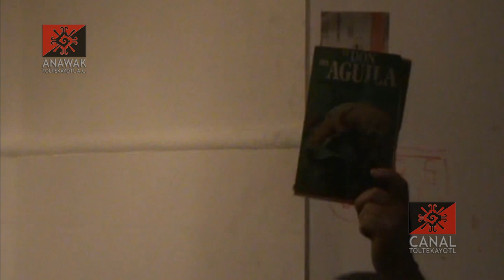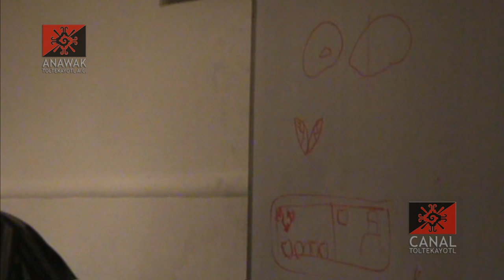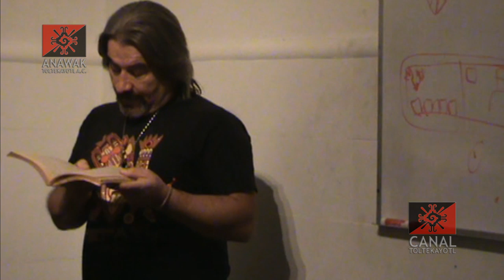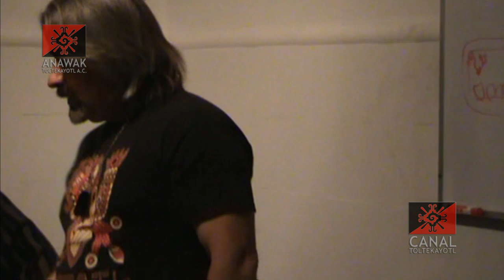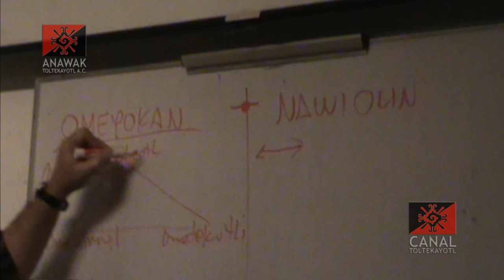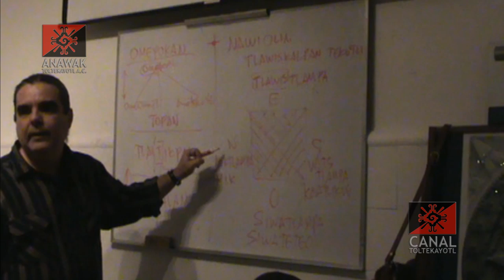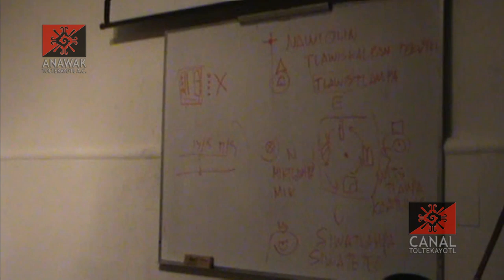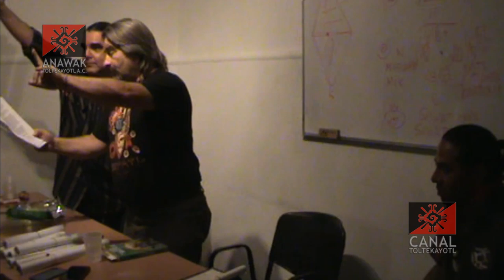Carlos Castaneda "El Don del Águila" con Julio Diana y Frank Díaz, encuentro 6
Seminario teórico práctico sobre la obra del nahual Carlos Castaneda.

Por Frank Diaz y Julio Diana

Encuentro 6